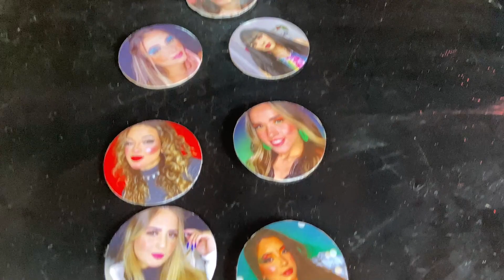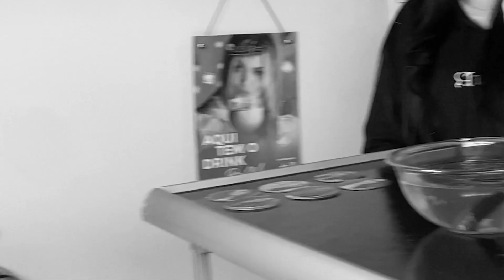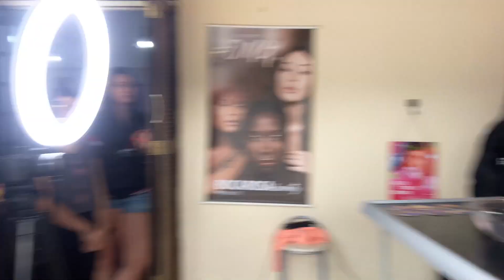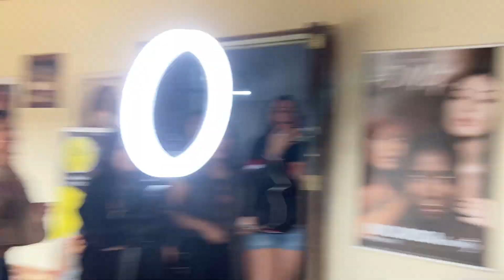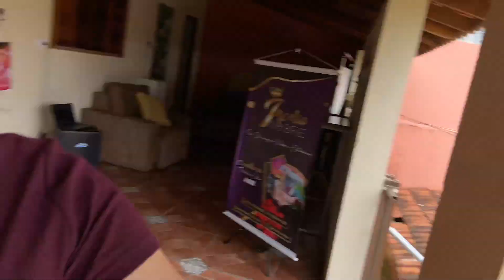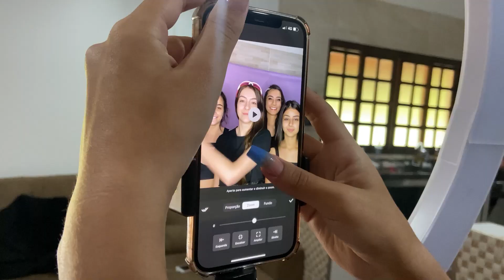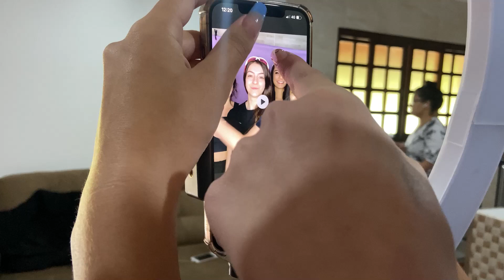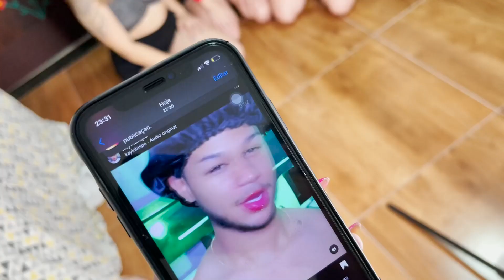TORTA NA CARA NA GLOW HOUSE | VLOG - Tamires Morel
Oii genteee! Sou a Tamy e estou começando agora com o youtube, então já se inscreve no meu canal e deixa o like para me ajudarr!! estou na GLOW HOUSE, uma casa com outras influencers e hoje trouxe o primeiro vlog da casa! ESPERO QUE GOSTEMMM ❤️ OBRIGADAAAAA AMO VOCÊS